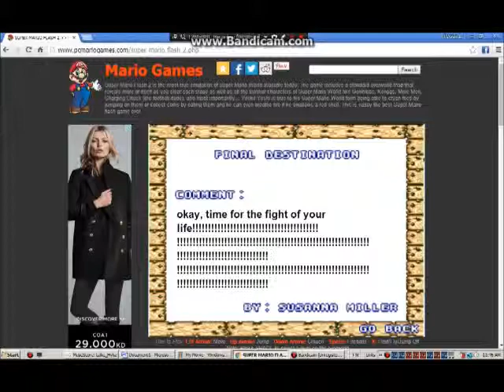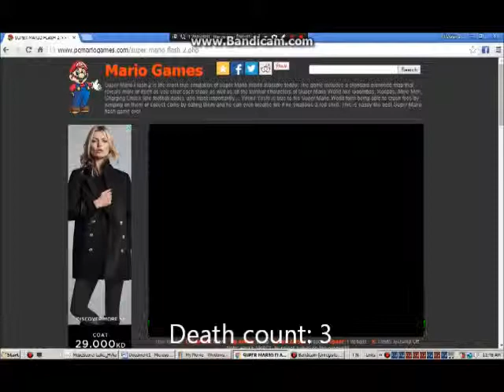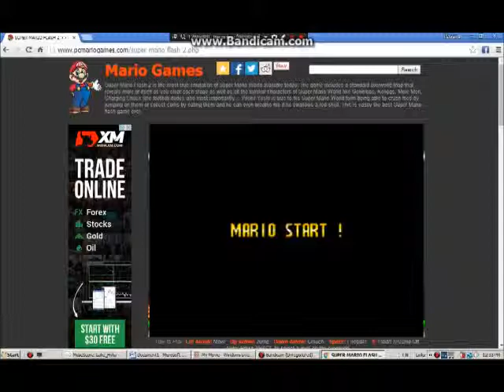Mario flash 1 & 2 level showcases Final Destinaton by Susanna Miller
as in last video, it said you could make me play your levels!! this one? oh, it was so hard that I wanted to -CHEAT-

oh yeah, the game links. here they are!! (Mario flash 1, the mario bros 3 like game (Mario flash 2, the mario world like game